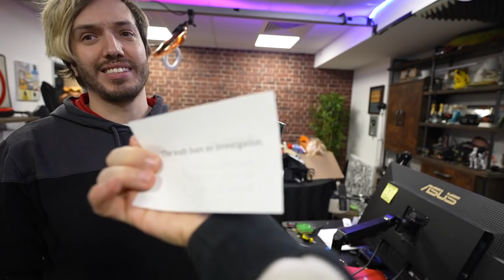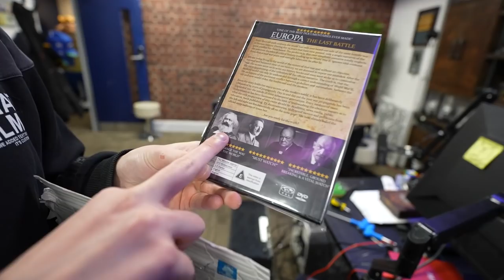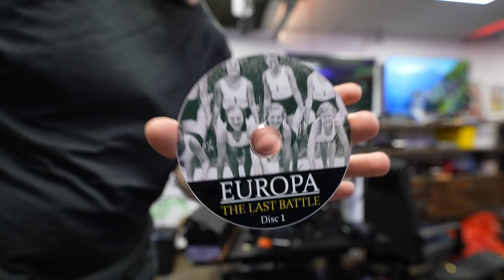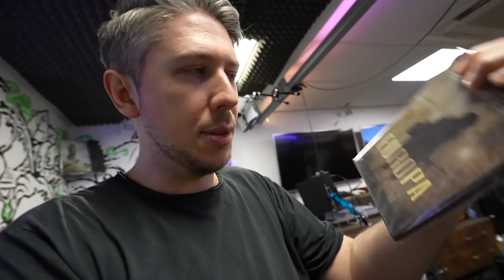What's Happening With Our Office In Yogtowers? [SHLOG #10]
Hey, thanks for clicking here...down here especially! We're in the process of sorting our office out to get it back in a working condition again. Believe me, the mess you've seen is no where near how bad it was. Still loads to do and we're juggling streams etc in between sorting this and the warehouse out so please bear with us. I expect the first thing we'll do once the setup is ready to go again will be a Hat Chat, which of course is our incredible podcast. But you already knew that.
Anyway, as usual if you're wondering what we're planning to record or stream when the office is back up, well wonder no more and visit Hat Gaming. Yep. Gaming content is all there so go catch up and get your fill! - Cheers for watching and engaging with our videos, we know it's a been a slow burn to get back to normal but we're getting there! Much love many hug!

● Post Us Stuff:
13 Queen Square
Bristol
BS1 4NT